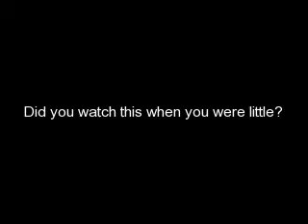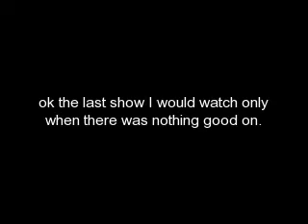Did you watch this?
ok these are popular shows for different ages.Hope you like it.